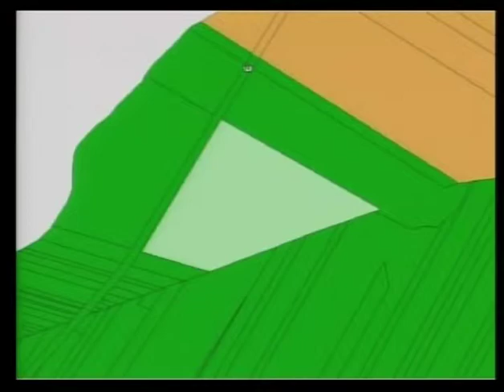Parish Council - January 15, 2009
Government Access